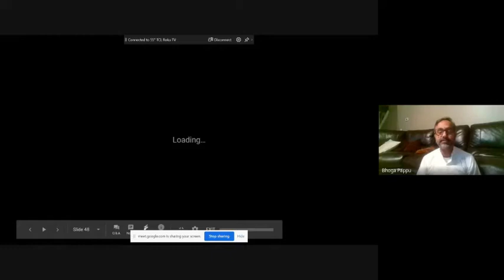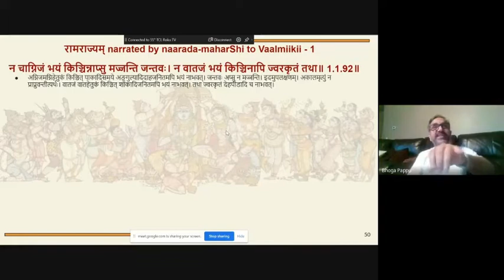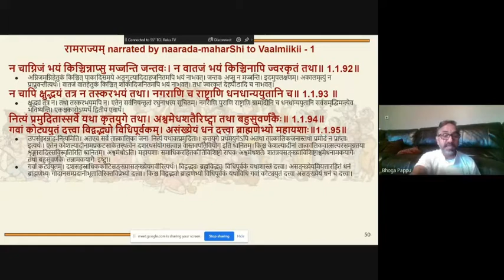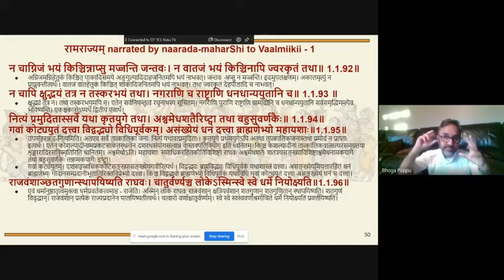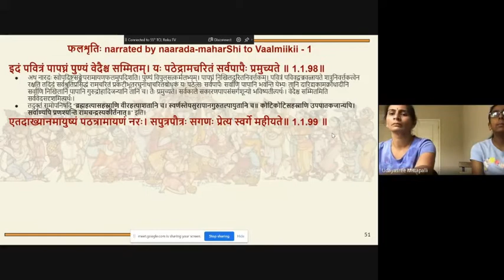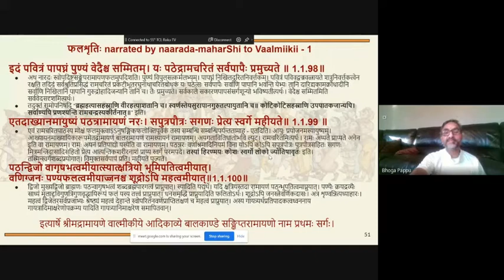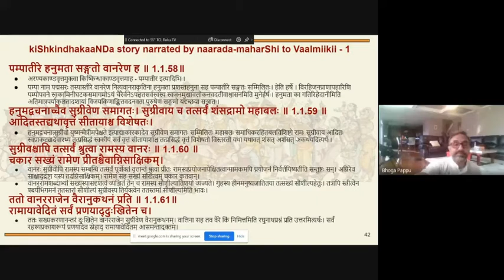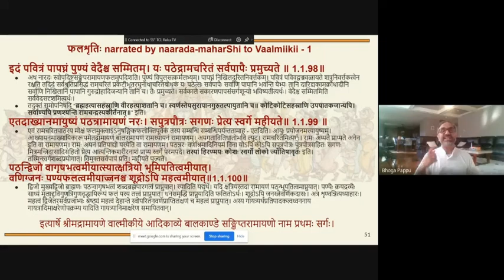026 Ramayanam weekly class on Oct 3, 2020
completed first sarga of BalakaaNDa 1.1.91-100
describing raama-raajya and last 3 shlokas describing phala-shRtiH.